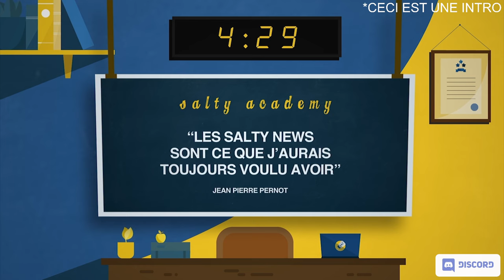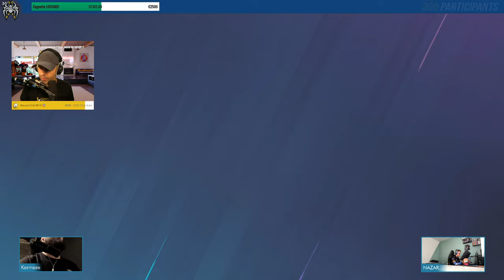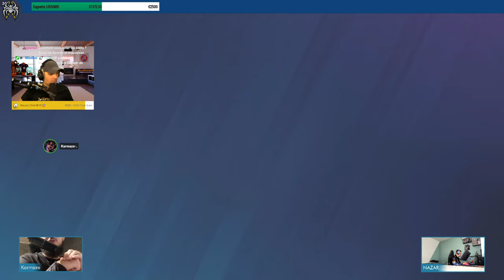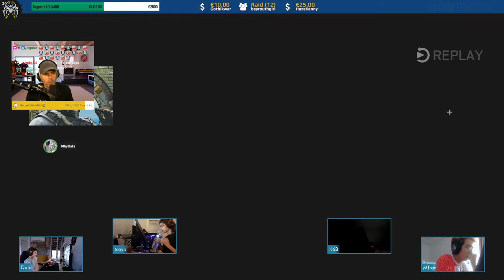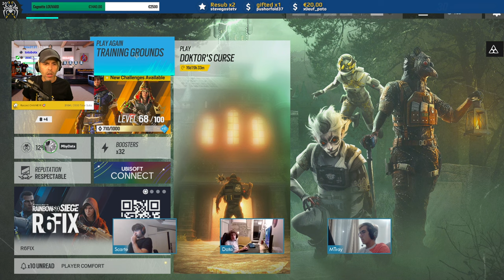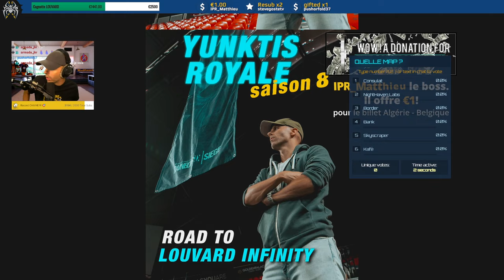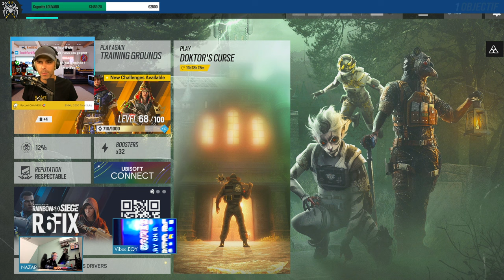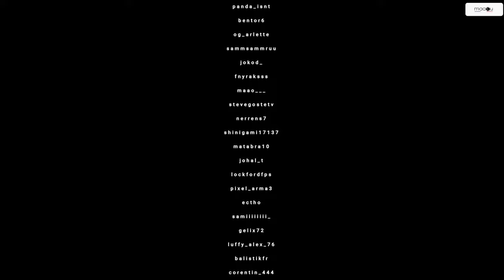YunktisRoyale - Jour 4 (Les 15 Meilleurs JOUEURS)